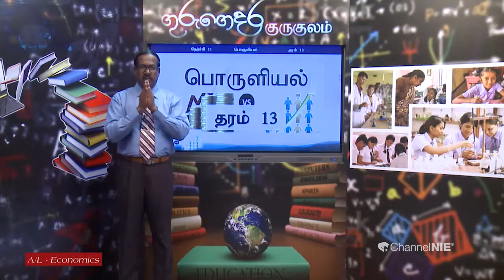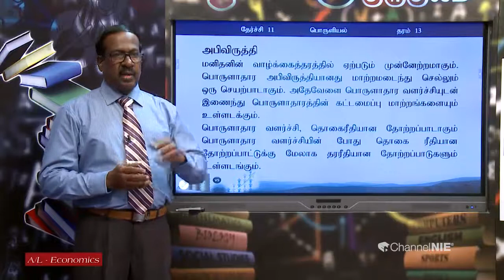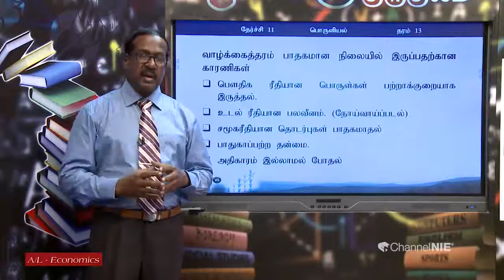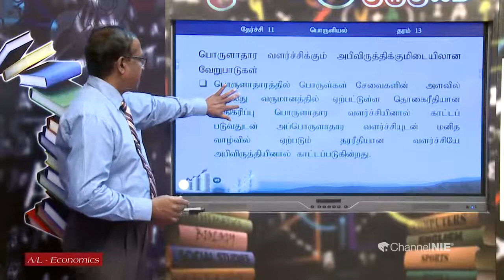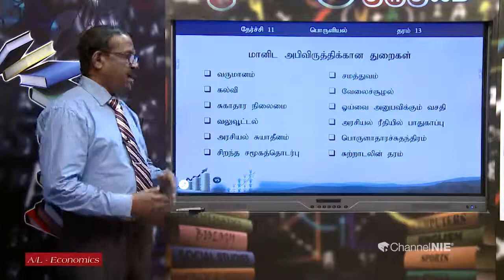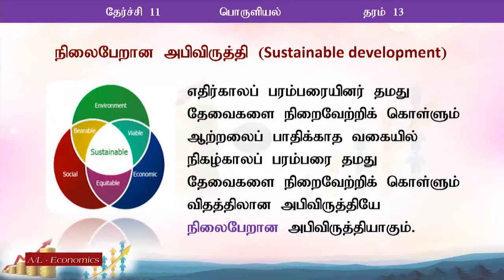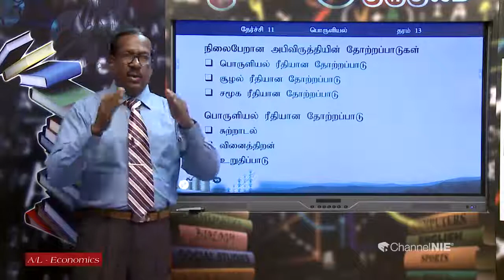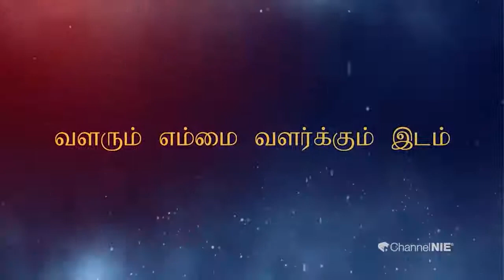A/L - Economics ( பொருளியல் ) - தரம் 13 - P 16